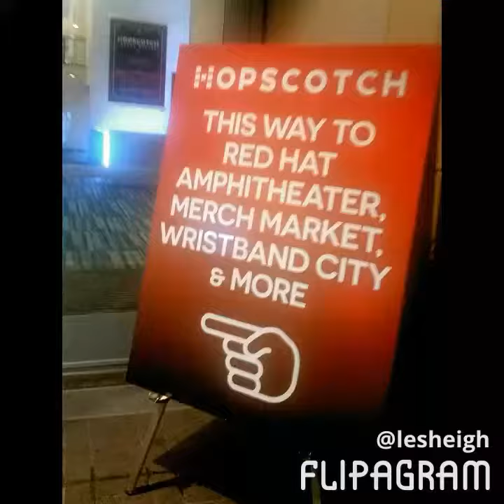Hopscotch17 in 'The Basement'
Friday Night Performers : Har Mar Superstar + Lee Fields and the Expressions + Kaytranada
As seen on the scene by SobeSavvy.com